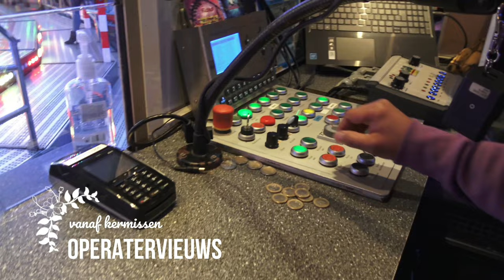Onride Snow Jet 1 Van Der Veen (S.D.C. Matterhorn) 4K